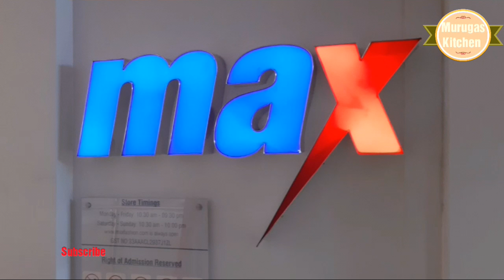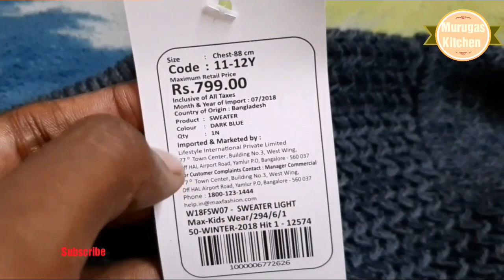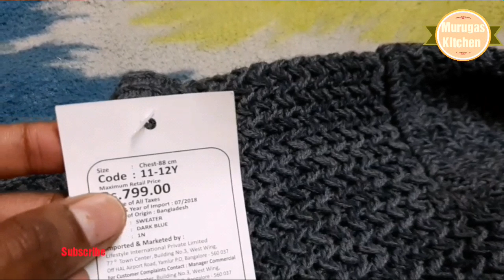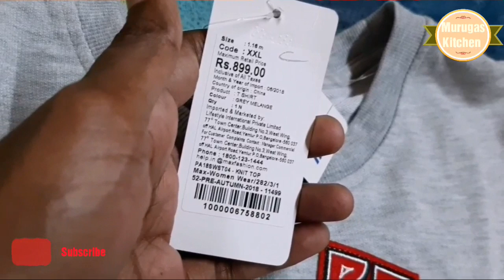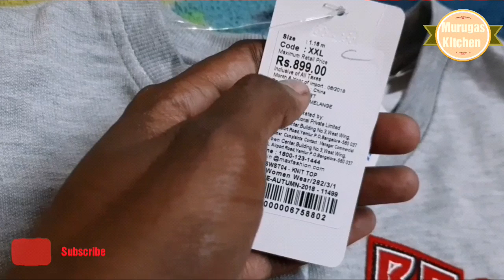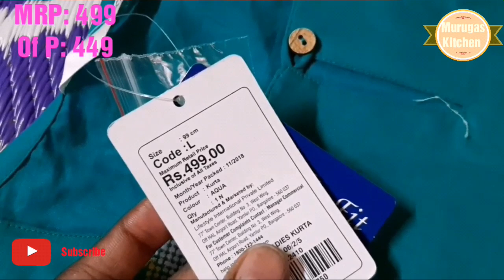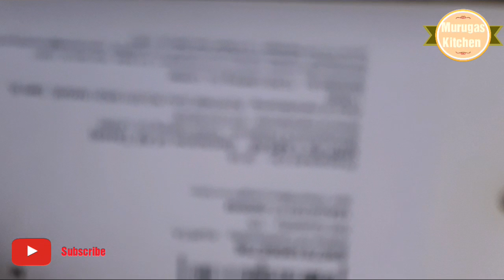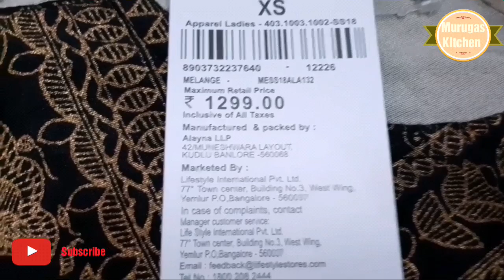Max Shopping haul -2019 in tamil// Flat 50% Offer sale// Kurtis Collections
Hi frds,

Here is the video of my new Max Shopping haul.

Max la flat 50% offer la na vaguna kurti collections tha pakka porom.

Republic day offer ippa flat 40% poitu iruku.

Like pannuga
Share pannuga

Bye

Heartyvalli